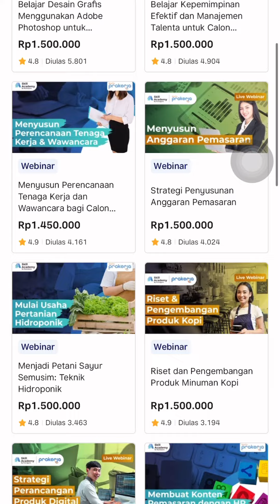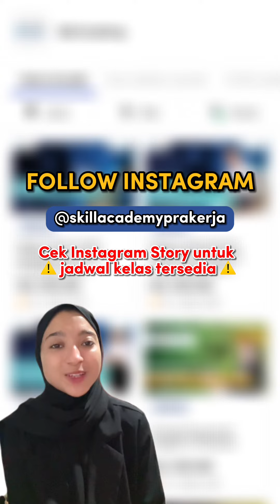Rekomendasi Pelatihan Webinar Prakerja Maret 2024! 📅🚀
Temukan beragam pelatihan webinar untuk berbagai jenjang pendidikan mulai dari SD hingga SMA! Cari tahu lebih lanjut di ➡️

Follow dan cek story Instagram @skillacademyprakerja untuk melihat jadwal kelas yang tersedia 🔥